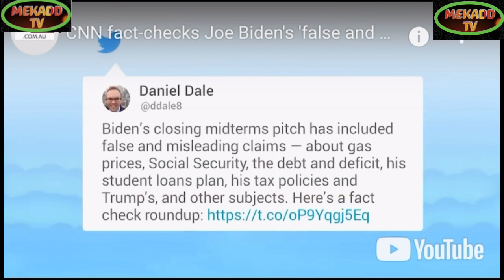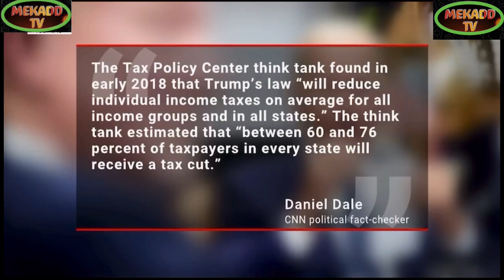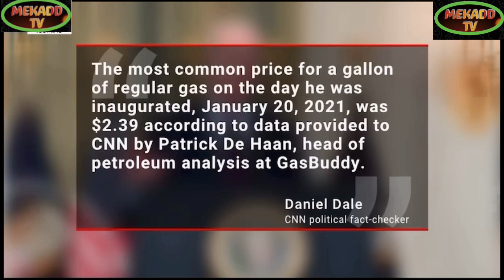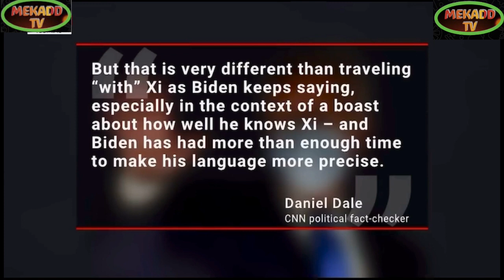JOE BIDEN FACTS CHECKED OVER FALSE CLAIMS IN HIS CAMPAIGN INVALIDATE HIS CREDIBIILTY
Breaking Political News JOE BIDEN FACTS CHECKED OVER FALSE CLAIMS IN HIS CAMPAIGN INVALIDATE HIS CREDIBIILTY